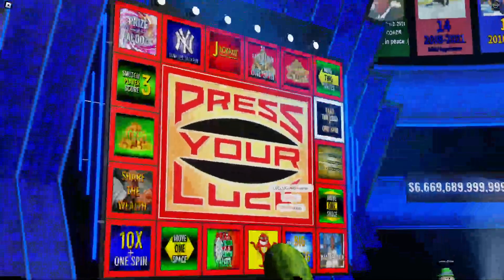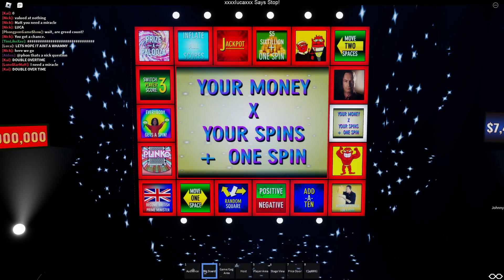SYL S6 E22